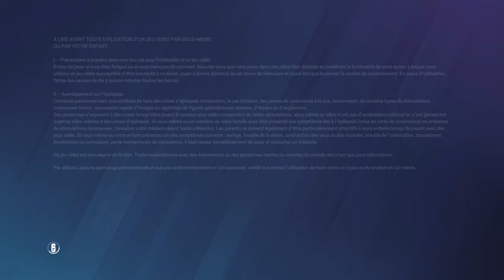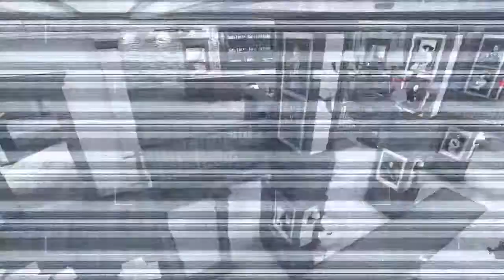Tom Clancy's Rainbow Six® Siege_20211227204757